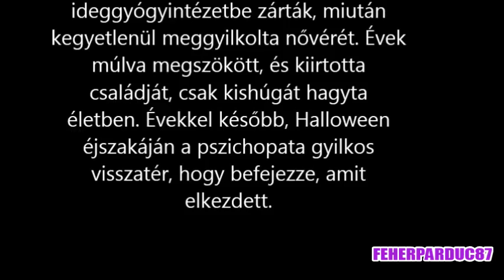Halloween : az átok beteljesül / filmajánló /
Horror filmek Halloween az átok beteljesül / filmajánló /